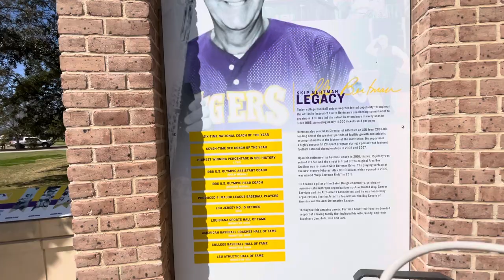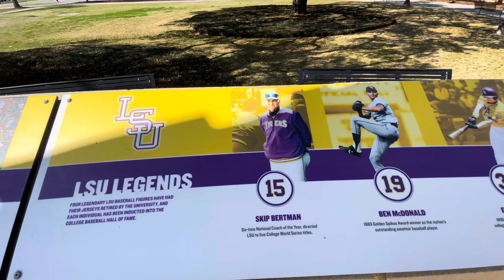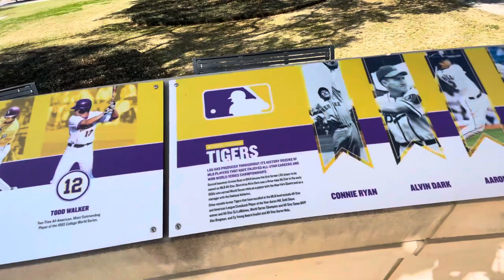LSU BASEBALL CHAMPIONSHIP PLAZA w/Skip Bertman SHOUTOUT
Let’s GEAUX LIVE to LSU’s Alex box Stadium & Skip Berkman field in Game Day and visit the Championship Plaza dedicated to all of the great baseball players I have come through LSU. The statue of Skip Hartman overlooks the stadium and the seven national championship flags that are flying in the beautiful sky. Also explore LSU greatest such as Todd Walker and more.